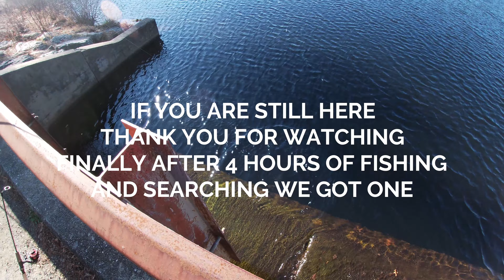One Fish Challenge!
It took us a long time but we finally did it. went to 4 spots just to catch a trout. after my go pro died we started catching a bunch.